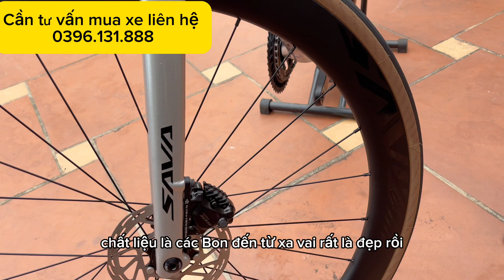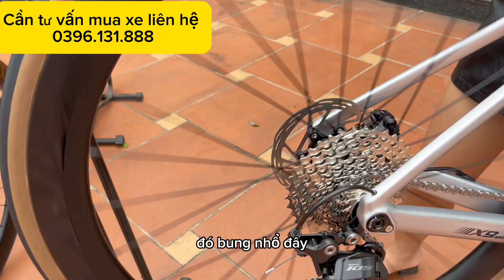10 điểm không có nhưng cho 2 siêu phẩm của sava 🔥🔥🔥